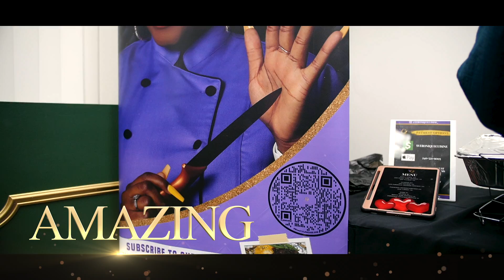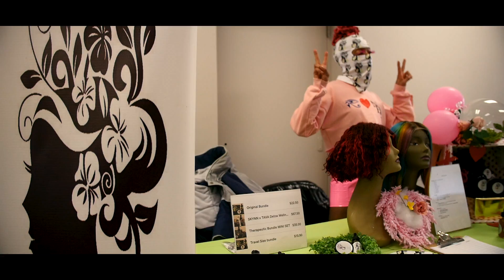MAIN SQUEEZE POP UP SHOP